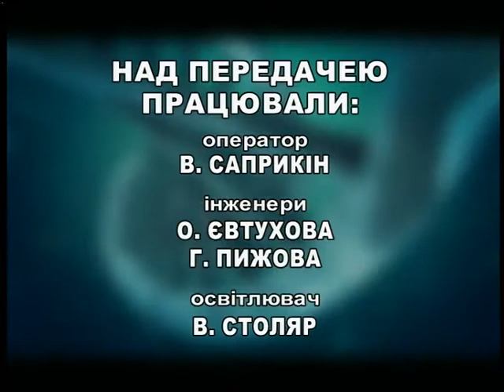Здорові будемо. Негативні емоції